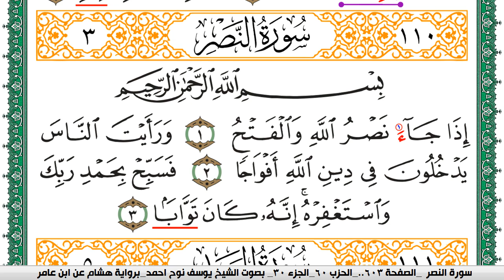سورة النصر مكتوبة يوسف نوح احمد برواية هشام عن ابن عامر